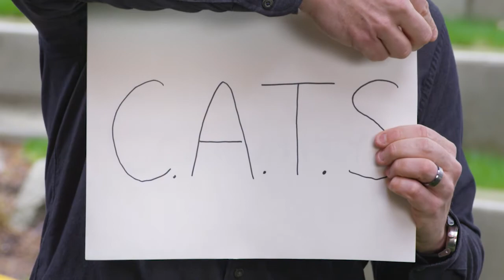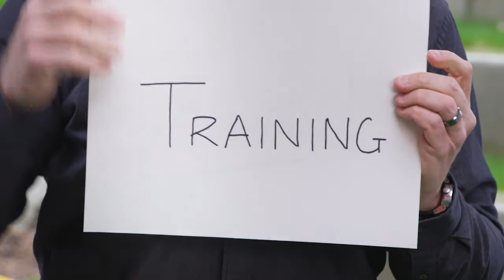I'm most excited for the SharePoint Conference, for one big reason... C.A.T.S.!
Let me drill into C.A.T.S.

So, first of all, it's all about
COMMUNITY. The SharePoint Conference brings the community together like no other conference. Whether that's connecting with your past network or creating new relationships, finding the answers to hard questions or really striking up a conversation around a shared interest, you can do that at the conference.

Second of all, it's about
ANNOUNCEMENTS.  So for the past 3 years I've helped organize our presence at the future of SharePoint, The SharePoint Virtual Summit, as well as Ignite, and we've always had big announcements, and this year will be no different. Sharing what's coming with SharePoint, OneDrive in the support of Office technologies across Teams, Yammer, etcetera.

And it's about
TRAINING. When you think about the SharePoint Conference, what we're offering, there's over 100+ sessions, plus pre- and post- full day workshops.  If you're looking for deep dive education and training on SharePoint and associated OneDrive and Office 365 technologies there's no better place to get it than at the SharePoint Conference.

And last... I'm looking most forward to
SUN.  The destination for the SharePoint Conference North America is Las Vegas. It couldn't be a better place to recharge your batteries, get a little vitamin D as you connect with the community, get great training and hear all the latest announcements.
I am excited to be at the SharePoint Conference North America this year in Las Vegas and I'm hopeful to see all of you there as well.

Aaron Rimmer, Group Program Manager OneDrive Microsoft

Join Aaron +100 Microsoft presenters, 75 SharePoint community thought leaders at the SharePoint Conference in Las Vegas this May 21-23.  SharePoint Conference North America promises to be the largest Microsoft event totally focused on SharePoint, Office 365, OneDrive and Yammer in 2018.